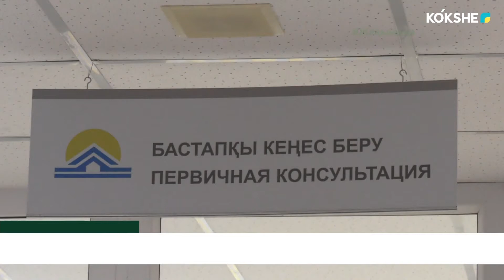НАЧАЛСЯ ПРИЁМ ЗАЯВОК ПО ПРОГРАММЕ «ШАНЫРАК»